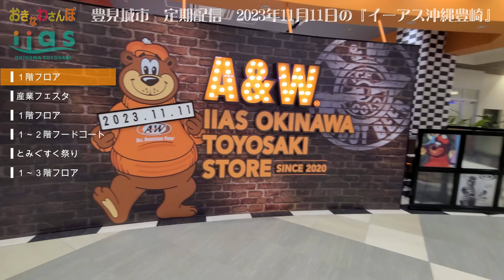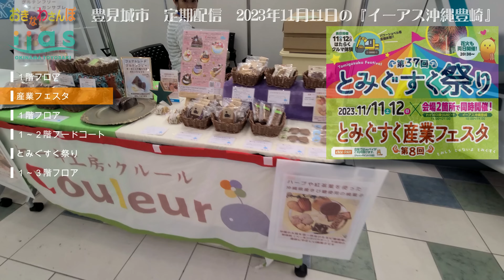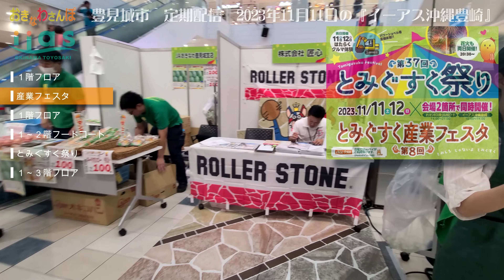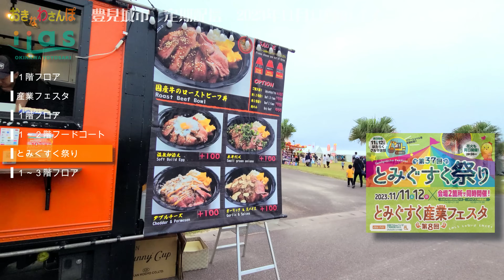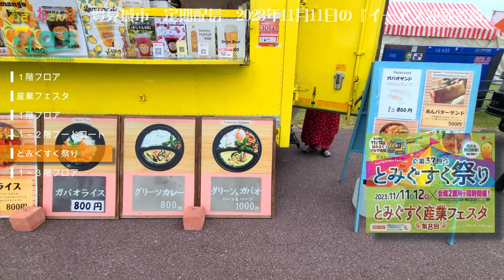◤沖縄観光☂雨の日もOK◢ イーアス沖縄&とみぐすく祭り&産業フェスタ ♯621 沖縄旅行 おきなわさんぽ 沖縄散歩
4K：豊見城市の大型モール『イーアス沖縄豊崎』と隣接する美らSUNビーチで開催されている｢とみぐすく祭り｣と｢産業フェスタ｣を同時にお届け。